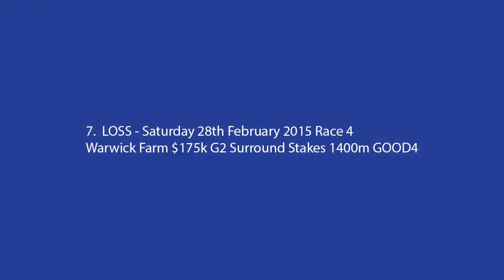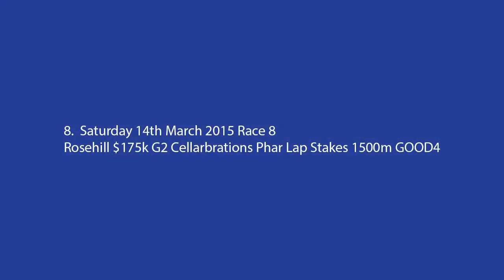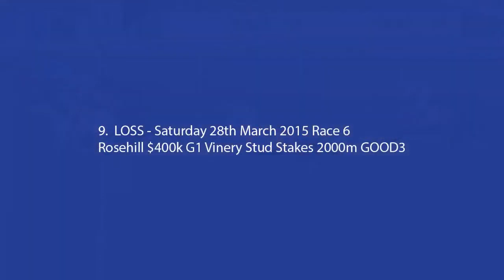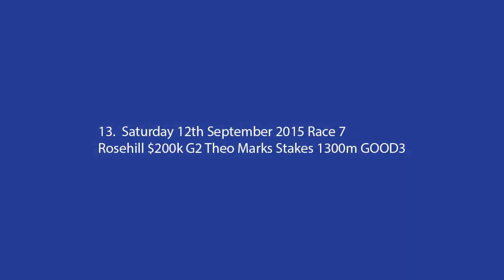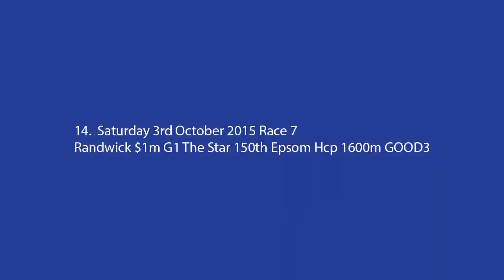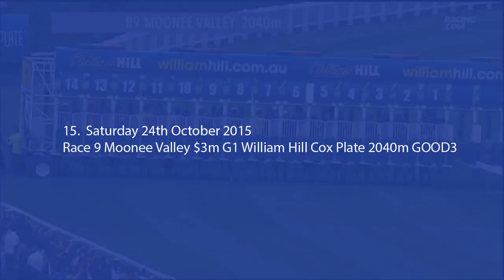Winx - All Races from 2015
Watch all 9 of Winx's races from 2015

Race # 1 - 28 Feb, 2015. Surround Stakes
1400m @ Warwick Farm - Field/Finish: 12/5

Race # 2 - 14 Mar, 2015. Phar Lap Stakes
1500m @ Rosehill Gardens - Field/Finish: 8/1

Race # 3 - 28 Mar, 2015. Vinery Stud Stakes
2000m @ Rosehill Gardens - Field/Finish: 14/5

Race # 4 - 11 Apr, 2015. Australian Oaks
2400m @ Royal Randwick - Field/Finish: 10/2

Race # 5 - 16 May, 2015. Sunshine Coast Guineas
1600m @ Sunshine Coast - Field/Finish: 18/1

Race # 6 - 30 May, 2015. Queensland Oaks
2200m @ Doomben - Field/Finish: 16/1

Race # 7 - 15 Sep, 2015. Theo Marks Stakes
1300m @ Rosehill Gardens - Field/Finish: 14/1

Race # 8 - 3 Oct, 2015. Epsom Handicap
1600m @ Royal Randwick - Field/Finish: 14/1

Race # 9 - 24 Oct, 2015. W.S. Cox Plate
2040m @ Moonee Valley - Field/Finish: 14/1